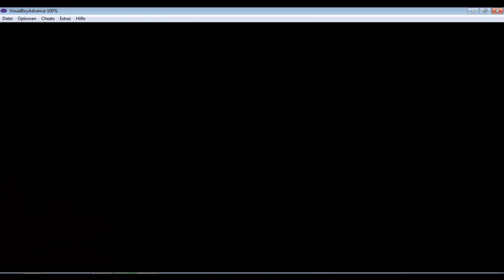Lets Play Pokemon Blau Part 35 - Vollständig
Endlich ist unser Team vollständig und wir können die Rockets mits geballter Kraft in die Flucht schlagen